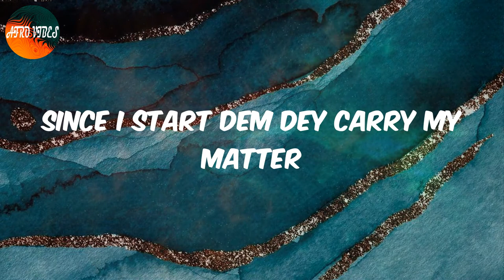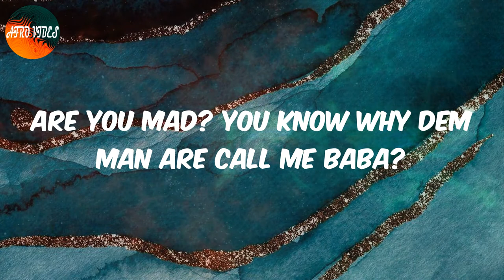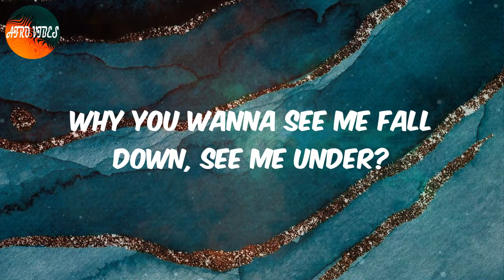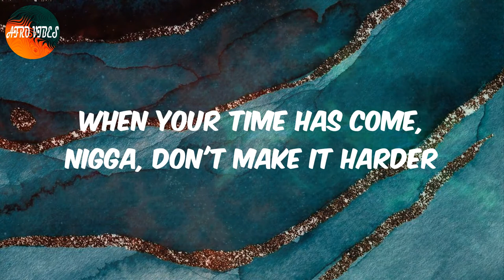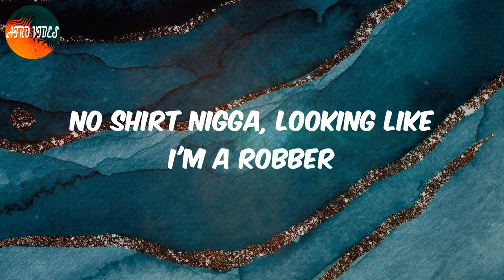Cloak & Dagger (feat. J Hus) (Lyrics) - Burna Boy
Lyrics:
(Un, deux, trois)
Ma lo ro se
Oh my, God
Success is all I want (Funkula)
Yes, indeed, oh whoa
Mo la ka o
Oti pe n'be
Shebi e le ma sun
Oti pe n'be
Shebi e le ma duro, mmh
Them dey pray make I fall and stagger
So I move in cloak and dagger
Might see me in a black bandana
In a Lambo with Jowi Zaza
Diamond teeth with a pocket full of rubber
No shirt nigga, looking like I'm a robber
Since I start dem dey carry my matter
No be now we go scatter my dada, hmm
Oti pe n'be
Oti pe n'be
Shebi e le ma duro (yeah, yo)
Them dey pray we go fall and stagger
Are you mad? You know why dem man are call me Baba?
To catch I, you gon' need one bigger and a taller ladder (big one)
Just there dancing, dagger
I'm outside chilling, ragga (you know me)
What's all the higgi-hagga?
When I come with the yinki yanka (big one)
And my jacket was shining like Bianca
Now dem man there wish that they never done that (what?)
Now everybody Ray Charles, Stevie Wonder
Niggas doing eight mile when they hear the thunder
Make a nigga wake up, rise from your slumber
I ain't even green yet, man, I'm still on amber
Why you wanna see me fall down, see me under?
Sometimes I gotta think hard, and I ponder
They can't come close, come here but they want to
Just stay far, stay there, smoke ya ganja (okay, okay, okay)
twenty-four hours ain't enough for gangsta (nah)
No sleep, now my eyes looking like a panda
Do them man them there really wanna passa-passa? (What?)
When you pull up they gon' have to call for Jah Jah
Go and call for Yala, see me ah marga
When your time has come, nigga, don't make it harder
Can't catch 'em today, we gon' see tomorrow
Only witness was Tia, Tamara
No be now we go scatter my dada

Afro Cloak & Dagger, Lyrics Cloak & Dagger, Cloak & Dagger Lyrics, Afro pop, Afro lyrics video, Burna Boy Cloak & Dagger